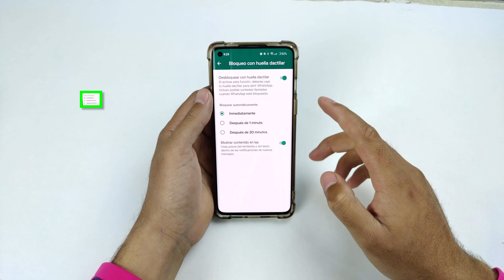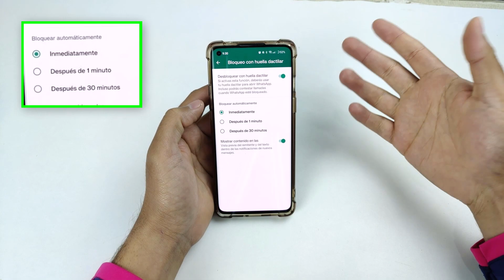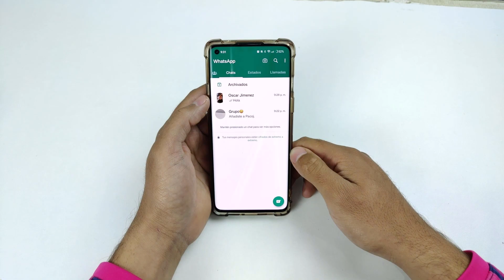🔴 Cómo Bloquear WhatsApp con Huella Digital en Android 2024 🔐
▬▬▬ Mi Equipo ▬▬▬

Cámara Streaming
Luces RGB